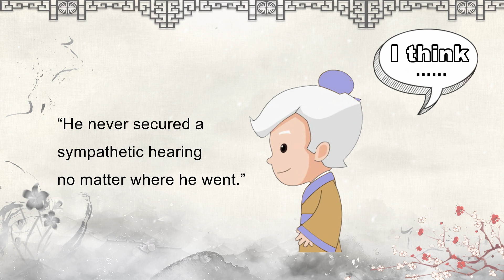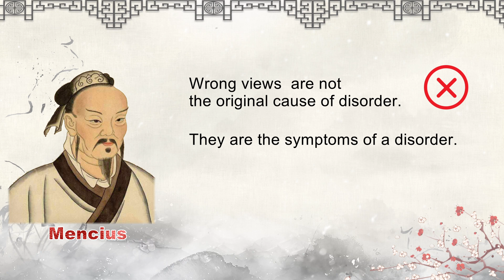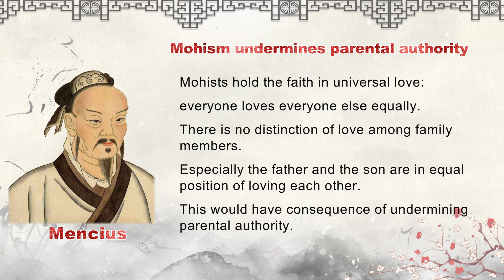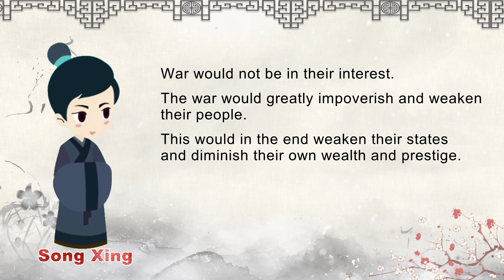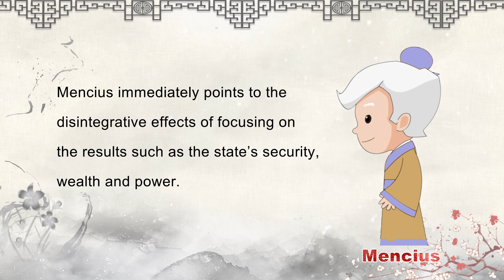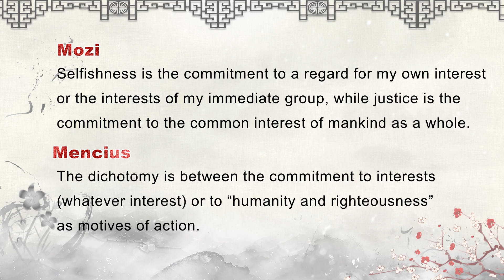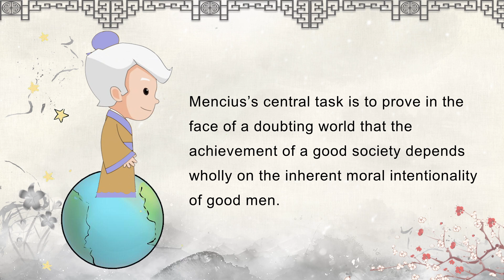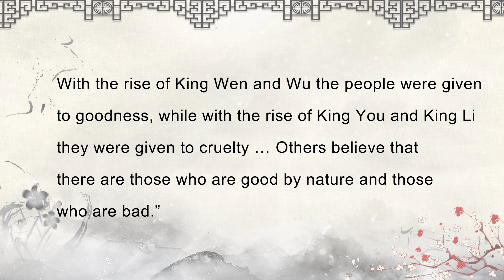9 2Mencius and the Book of Mencius